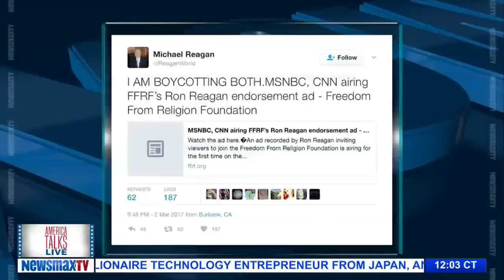Michael Reagan on why he's boycotting CNN and MSNBC over his brother's ad